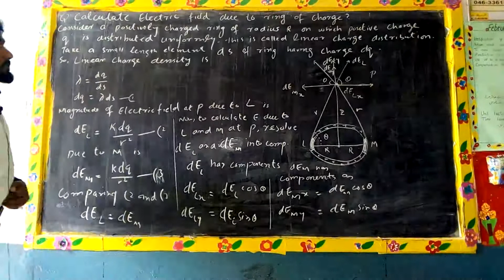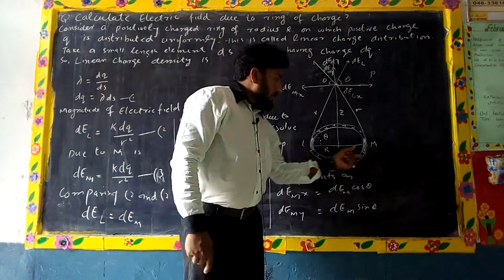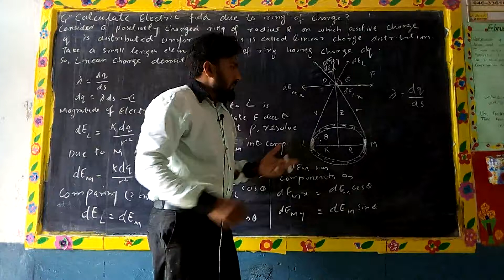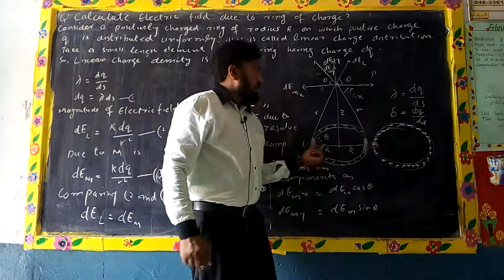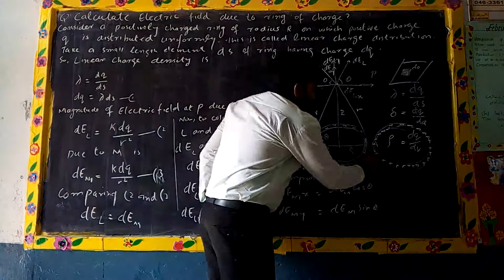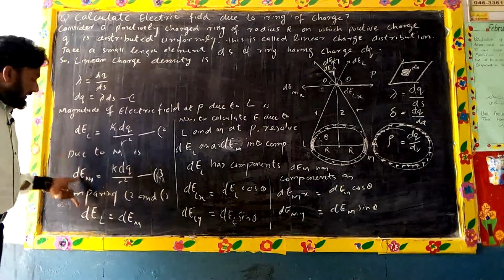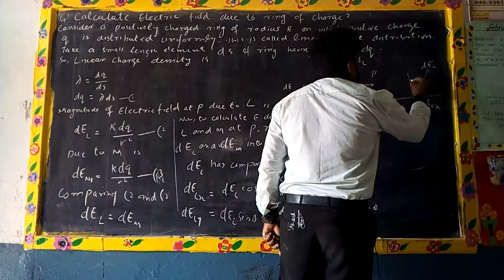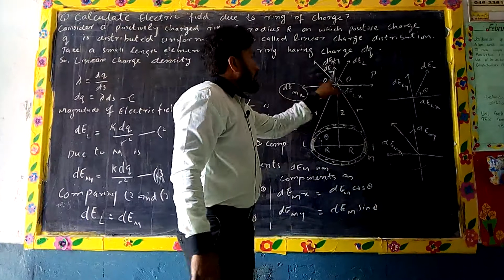BSc-II-Physics-Ch.02-Electric Field Due To Ring Of Charge-Part 1